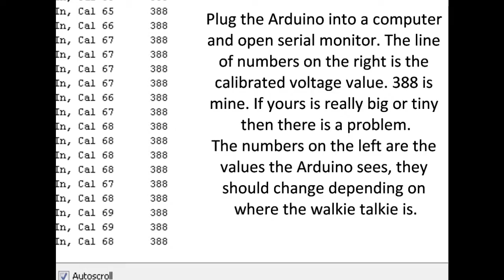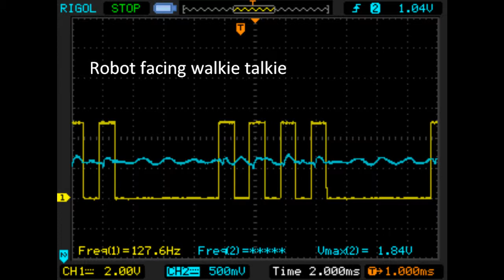How to Calibrate Robowarner's Autonomous Homing Robot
A Radio Direction Finding robot based on an Arduino Micro